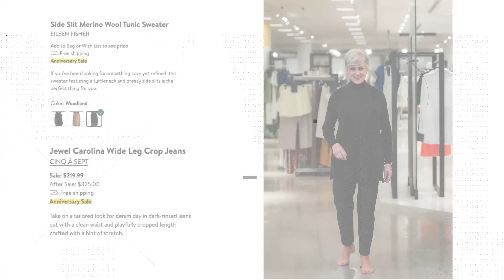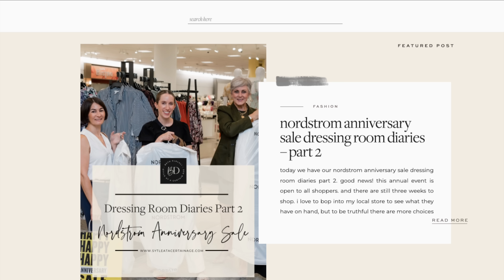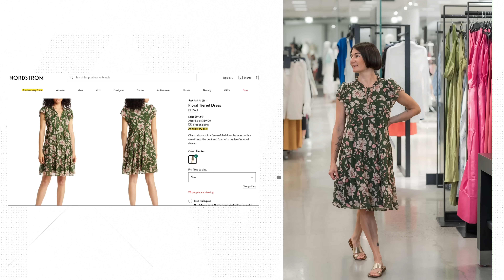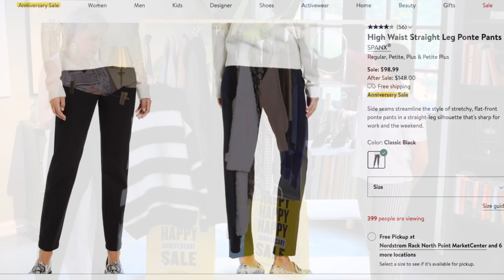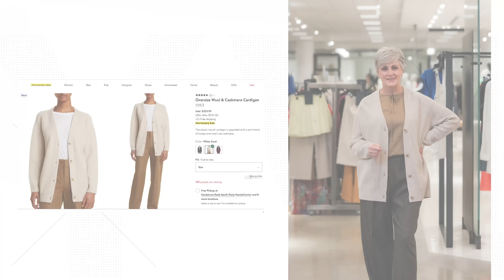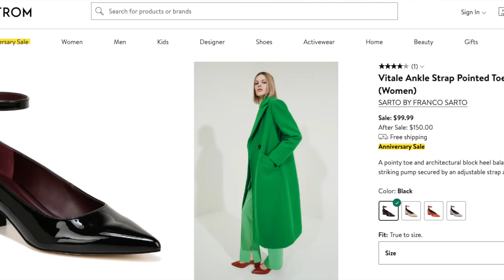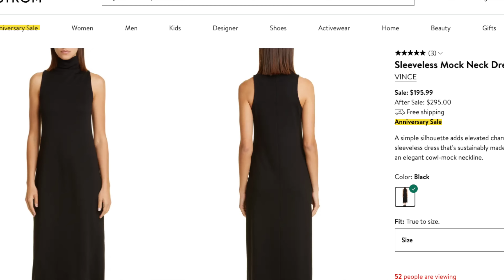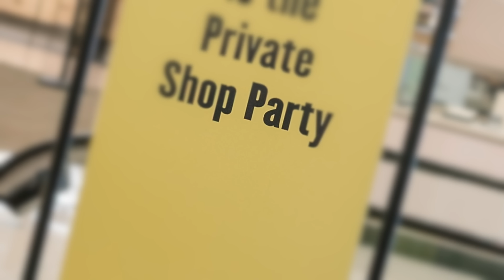Nordstrom's Biggest Sale Of The Year - The Anniversary Sale!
Beth’s Picks:
FRAME High Waist Wide Leg Trousers
Simon Miller Metallic Shoulder Bag
AG Mari High Waist Ankle Slim Straight Leg Jeans (Night Owl)
Wit & Wisdom 'Ab'Solution High Waist Itty Bitty Bootcut Jeans
Topshop Textured Stitch Stripe Sweater
SPANX® High Waist Straight Leg Ponte Pants
Vince Raglan Sleeve Wool & Cashmere Sweater
Nike Court Legacy Lift Platform Sneaker (Women)
Jewel Carolina Wide Leg Crop Jeans
Wool & Alpaca Blend Jacket
Vince Oversize Wool & Cashmere Cardigan
Rails Cody Houndstooth Check Double Breasted Blazer
Vince Sleeveless Mock Neck Dress
Eileen Fisher Side Slit Merino Wool Tunic Sweater
Slim Knit Ankle Pants
Sam Edelman Faux Shearling Coat
Versace 60mm Gradient Rectangular Sunglasses
Kate Spade New York Small Sam Pebble Leather Shoulder Bag
Nordstrom Paper Straw Panama Hat
Jo Malone London™ Cologne Collection Set $120 Value

Kelly's Picks:
Tom Ford Cat Eye Sunglasses
ALLSAINTS Tiered Plissé Dress
Vero Moda Boatneck Sweater
Chantelle Convertible T-Shirt Bra
Ankle Strap Pointed Toe Pump
Vince Cotton-Blend Cigarette Pants
Veronica Beard Tweed Dress
Tom Ford Gradient Sunglasses
Eliza J Floral Tiered Dress
Steve Madden Cap Sleeve Mini Dress
Treasure & Bond Straw Boater Hat
Open Edit Ruched Tulip Hem Skirt
Vince Camuto Rumpled Satin Blouse
Veronica Beard Faux Leather Skirt
Zella Slim Pocket Joggers
Spanx Undie-tectable Lace High Hipster Panties
Zella Live in Pocket Joggers
Zella Boxy Modal-Blend Zip-Up Hoodie
Wit & Wisdom High Waist Trousers

Chelsea’s Picks:
Levi’s ‘90s Denim Trucker Jacket
High-Waist Faux Leather Wide-Leg Pants
Open Edit Mock Neck Ribbed Sweater
Animal Print Smocked Mini Dress
Floral Print Gathered Dress
Butter Tank Bodysuit
Exposed Button High-Waist Skinny Jeans
Veronica Beard High-Waist Flare-Leg Cotton Pants
Spanx High-Waist Faux Suede Leggings
Crosby Plaid Blazer
Jubeka One-Button Blazer
Plaid One-Button Blazer
Top Shop High-Waist Pleated Shorts